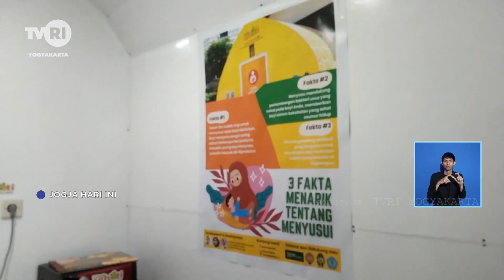Ruang Laktasi Hasil Inovasi Untuk Tempat Wisata